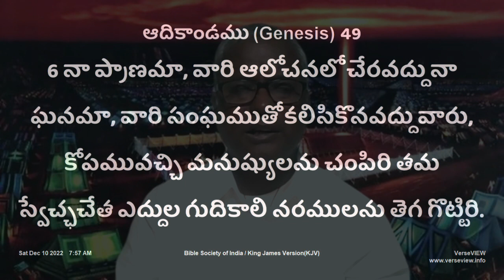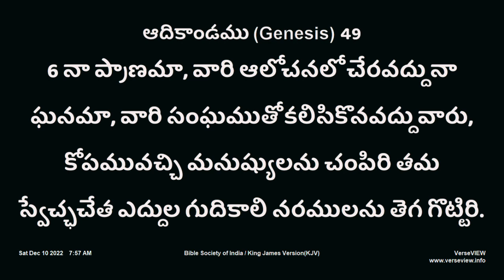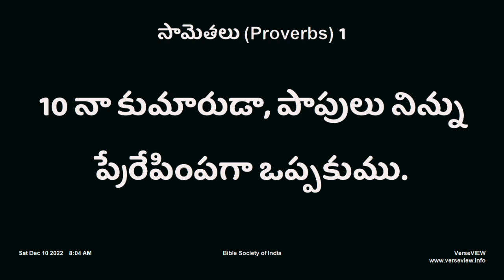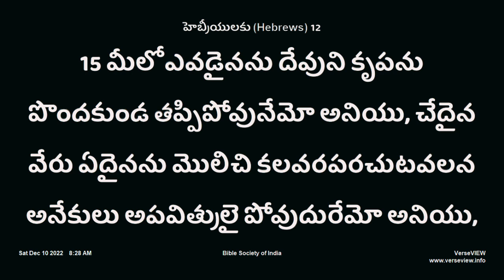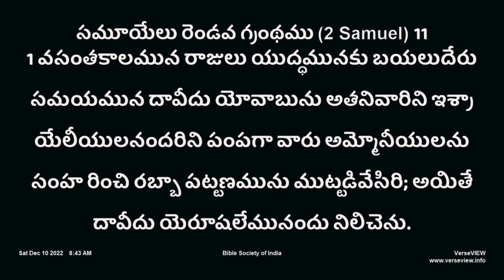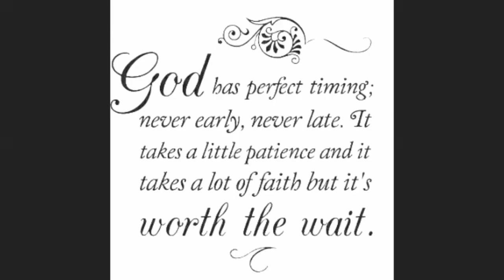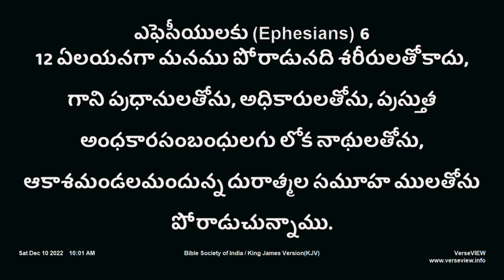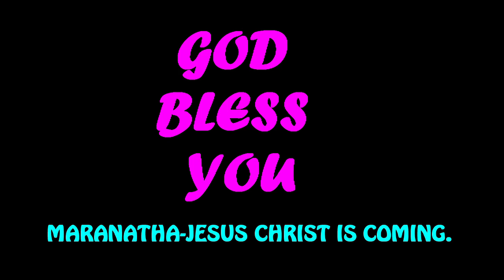33. నా ప్రాణమా ఆ ప్రేరేపణలకు లోబడకము. పాస్టర్ లోకనాథ్ గారు.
study about The 12 Tribes of Israel.